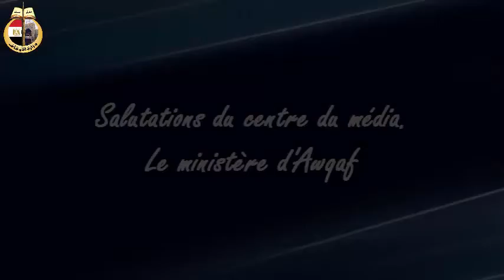معا في مواجهة الفساد (باللغة الفرنسية )